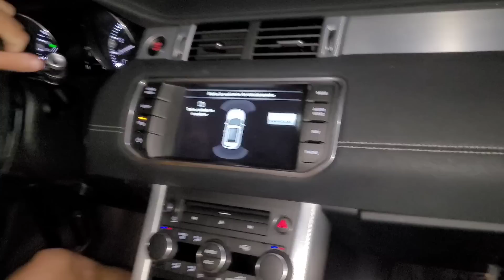DESCOBRI TUDO! VELHA ASSUSTADORA POSSÍVEL PESSOA POSSUÍDA!